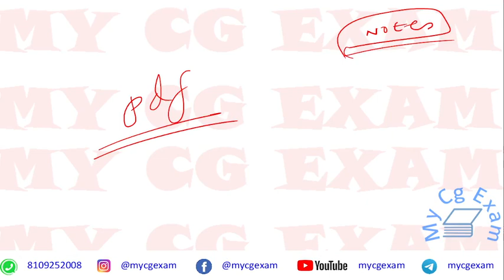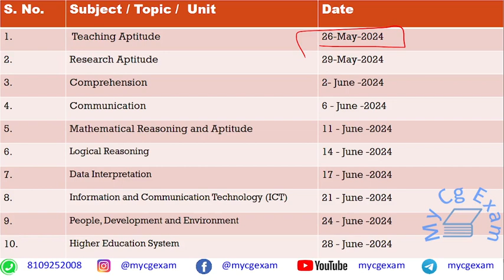cg set Test Series | State Eligibility Test | CG SET 2024 | paper 1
Syllabus- SET
Paper I
Paper II

The Chhattisgarh State Eligibility Test (CG SET) is a competitive examination that is state level and is organized by the Chhattisgarh Professional Examination Board. The competitive exam is taken to recruit eligible aspirants for the assistant professor’s post in the universities and colleges across Chhattisgarh. The notification for this particular exam is released on the internet at the official website of the organization that conducts it, that is, vyapam.cgstate.gov.in. Candidates can check What is CG SET?
CG SET Highlights
CG SET Exam Date
CG SET Vacancy
CG SET Eligibility Criteria
CG SET Application Form
CG SET Admit Card
CG SET Exam Pattern
CG SET Syllabus (Paper 1)
CG SET Syllabus (Paper 2)
CG SET Books
CG SET Answer Key
CG SET Result
CG SET Exam Centre
CG SET Seat Reservation